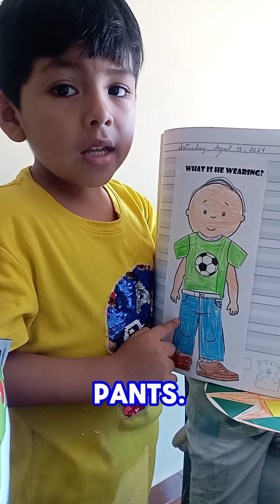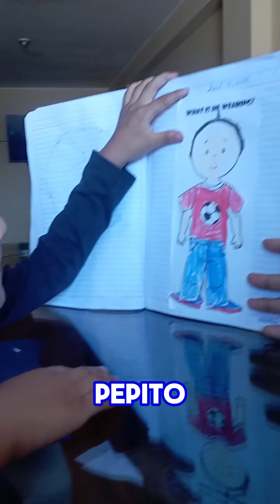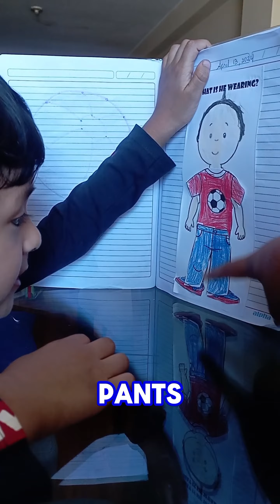Color, cut and dress the kid- SPEAKING ACTIVITY (CLOTHES Vocabulary)